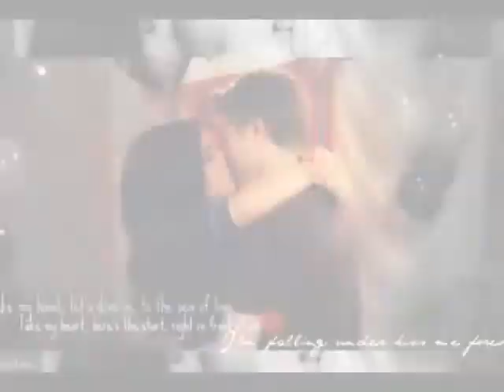Sonny and Chad - Chasing Cars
Sonny and Chad were meant to be from the start. This is a video that represents how they get lost in their own eyes and how in love they really are. Sparks fly when Channy is together! XD Enjoy and comment!!